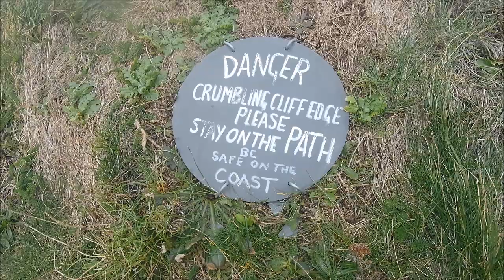East Cleveland Gallon Walk March 2020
March 2020 east cleveland gallon walk, raising money for Minersfest which is a charity fundraiser for local charities and good causes. The gallon walk raised a grand total of £1300.

Pubs visited are :
1. Wharton Arms
2. HoleyMolies
3. The Railway Arms
4. Hunley Hall
5. The Ship Inn
6. The Duke William
7. Liberata
8. Wharton Arms

Video shot using :
Akaso V50 Pro / 4K / 30fps

The music in this video is not my own and all credit for the music goes to the creators.